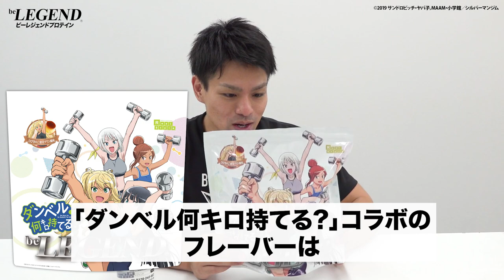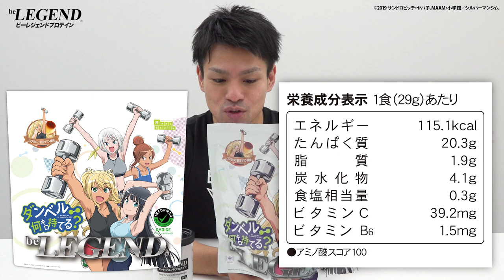【ひびきのご褒美プリン】ダンベル何キロ持てる？コラボプロテインをレビュー【ビーレジェンド プロテイン】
ビーレジェンド×ダンベル何キロ持てる？ コラボ「ひびきのご褒美プリン風味」